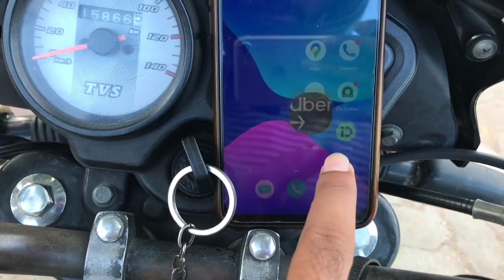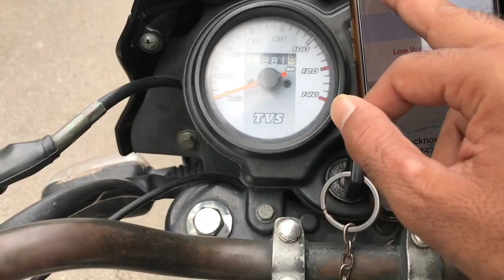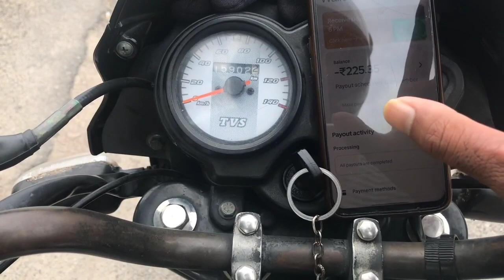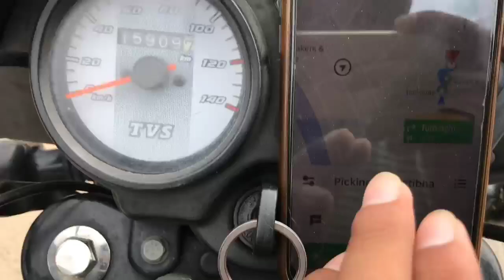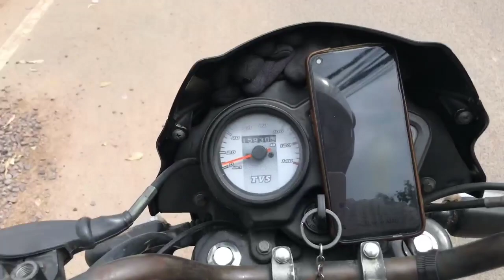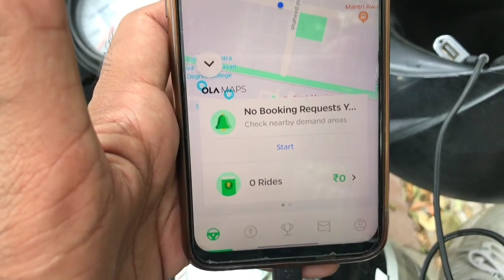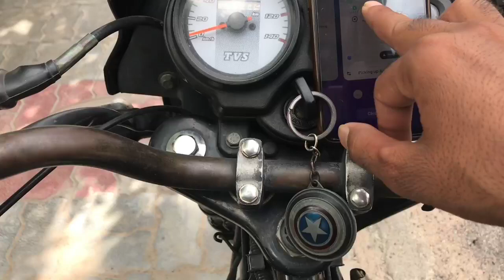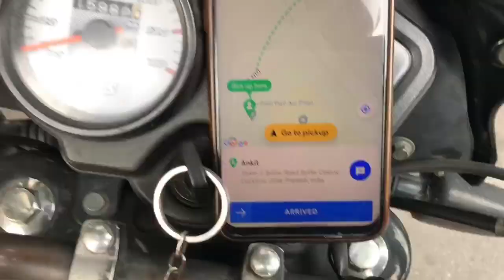Rapido Uber Bike Full Day Earning | Bike चला के ₹36000 Per/ Month 😲 | Bike Taxi Job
indrive fake ride
indrive fraud
indrive scam
bike taxi fraud
rapido captain id suspended
rapido captain id blocked
sunday part time earning
sunday full time earning
rapido office lucknow
rapido Office
bike taxi banned wright or wrong
commercial number plate for everyone
bike taxi banned in India
bike taxi banned in lucknow
bike taxi ilegal
bike taxi banned in Delhi Ncr
bike taxi banned in Up
no more bike taxi
no more bike services
bike taxi service rate high

Full day earning
rapido captain sallery
rapido fraud
ola bike
uber moto
uber fraud
indriver
maxim

I make great money earning with Uber and I think you’d love it too.

how to join bike taxi
part time earning with bike
online fraud se kaise bache
online payment
Rapido bike taxi me kitna earning hota hain Rapido captain kitna earning karte hai
Rapido earning
rapido bike taxi kaise book kare rapido bike taxi earnings
rapido bike taxi app kaise chalaye rapido bike taxi vs auto driver
ola bike taxi earning how to join ola bike taxi
ola bike
ola bike taxi ride
ola bike joining process
How much Uber bike driver earn in lucknow
Uber bike income in lucknow
Uber Moto salary in lucknow

My gadgets
My phone:-
Iphone7
Realme6i
My earphone:-
Boat rockerz 255neo
Hiffin helmet mount
Mybike:-
Tvs sport